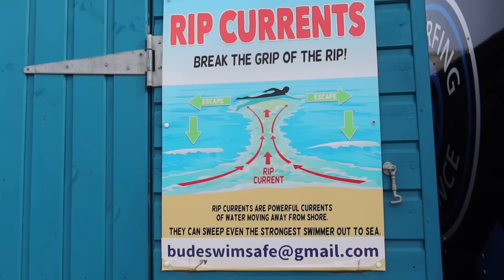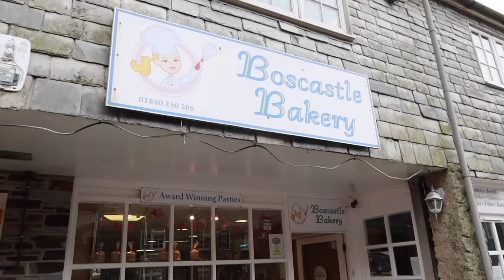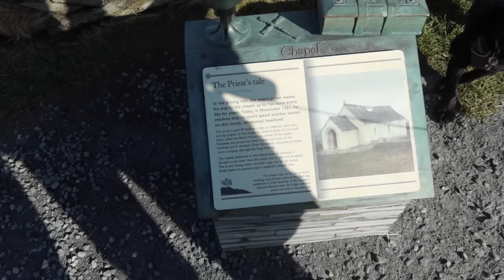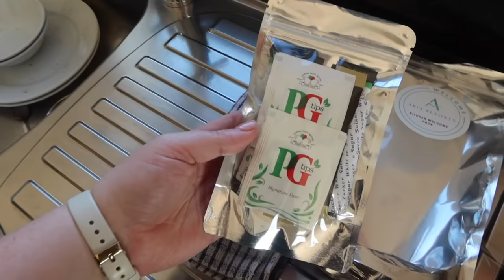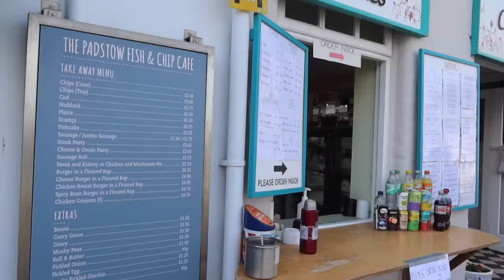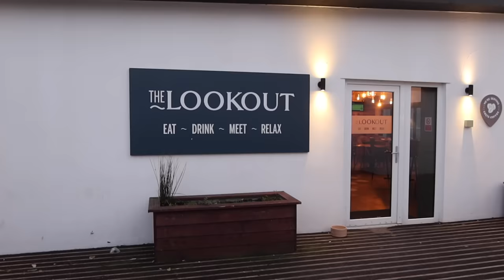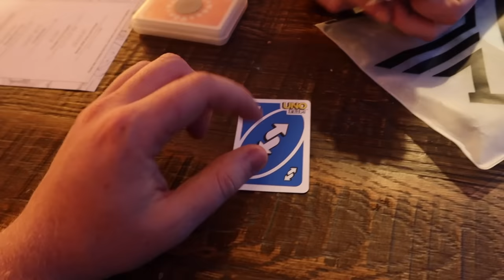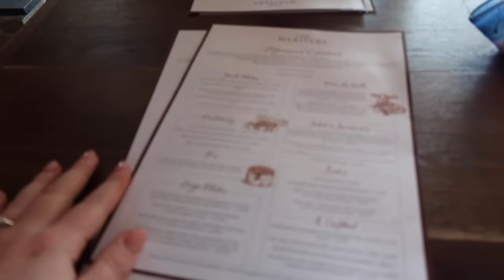CORNWALL VLOG! 🌊🐾 hot tub lodge, beaches, best food & harbour villages • dog-friendly UK staycation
Welcome to Cornwall 🚘 We took a road trip along the North Coastline for 3 days, covering Bude, Boscastle, Tintagel, Padstow, Port Isaac and Rock. We stayed at Retallack Resort & Spa and got a great deal off season. They're dog-friendly with lodges catering for all the whole family. Some even have hot tubs! The grounds and accomodation was fantastic, highly recommend. If you're interested in visiting Cornwall, hopefully this video gives you some ideas for a uk staycation and you have a great time! Enjoy the vlog! Brogan, Benji & Bonnie xx

0:00 welcome to cornwall
0:53 travel & our plans
3:17 Summerleaze in Bude & Brunch at L.A.B
7:17 coastline & Boscastle
10:41 Tintagel Castle
13:40 Retallack Resort & Spa
15:34 lodge tour & our first evening
19:42 morning at the lodge
21:53 Padstow
27:08 afternoon at the lodge
30:37 dinner at The Lookout
34:39 last morning
37:14 Port Isaac
40:24 The Mariners in Rock
41:33 final thoughts & goodbye from us!